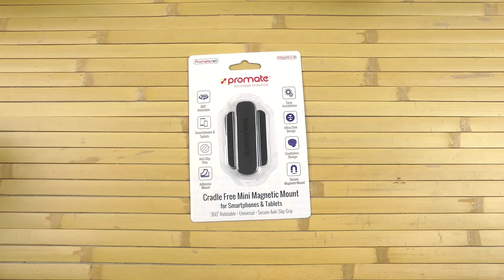Распаковка Promate MagMini-2 Black